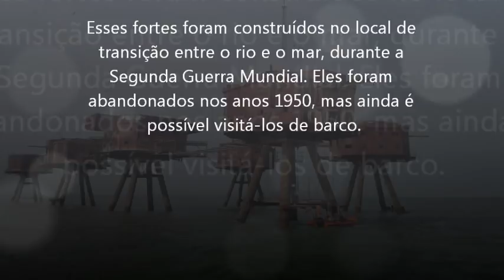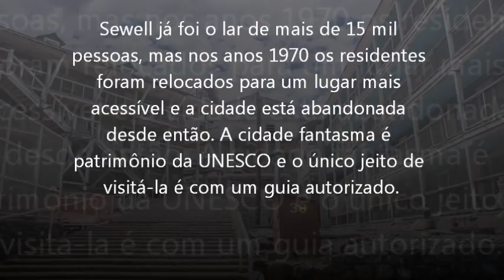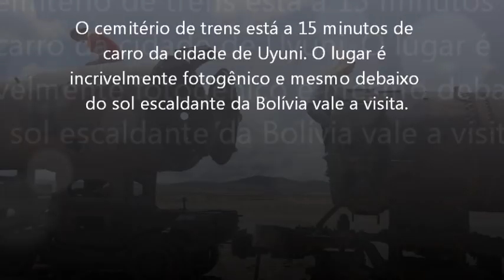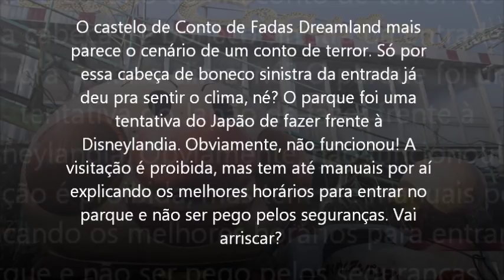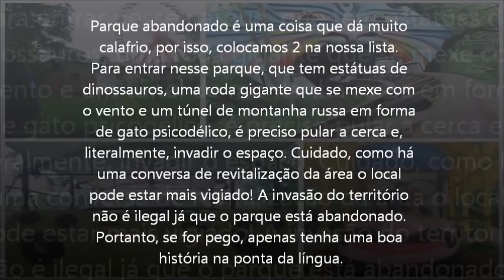8 Lugares abandonados estranhos e fascinantes pelo Mundo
Sabe o fascínio que os filmes de terror causam, que a gente fica com medo mas não consegue parar de ver? Então, alguns lugares abandonados causam essa mesma sensação. É inacreditável a quantidade de estruturas abandonadas espalhadas mundo! De parques de diversão sinistros a cemitério de estátuas, tem aventuras para todos os gostos.

1) Fortes Marítimos Maunsell – Red Sands, Reino Unido
2)  Carcaça de avião abandonada – Sólheimasandur Beach, Islândia
3)  Cidade de mineiros abandonada – Sewell, Chile
4) Cementerio de Trenes – Uyuni, Bolívia
5) Gávea Tourist Hotel – Rio de Janeiro, Brasil
6) Dreamland – Nara, Japão
7) Cemitério soviético de estátuas – Tallinn, Estônia
8) Spreepark – Berlim, Alemanha